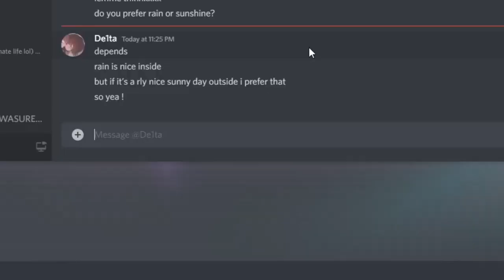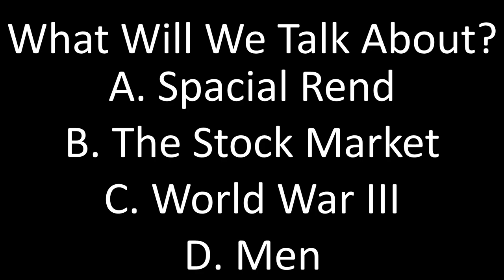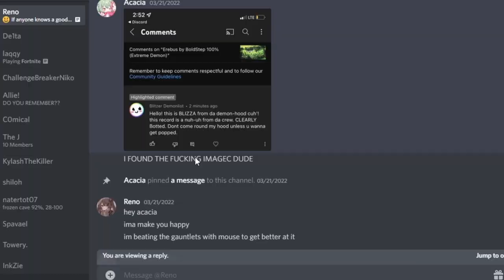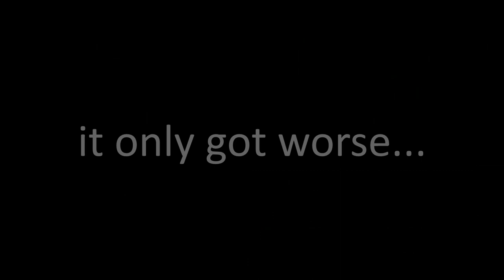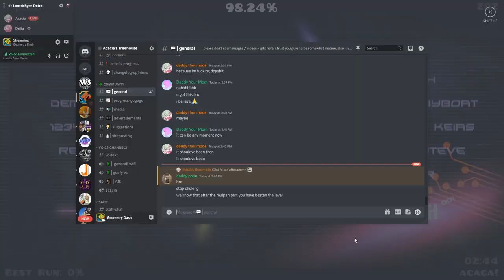SCREW THIS LEVEL // Visible Ray (TOP 60 Extreme Demon) by KrampuX and More | Geometry Dash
IM FINALLY FREE WITH THIS DUMB LEVEL YESSSSSS

Two and a half weeks of AGONY, and I'm finally writing this description. I never thought that I'd get a new hardest after Ouroboros, I thought that would be my slow decline, but here we are. This might not be my hardest according to the demonlist, but oh my god I don't even care.

I had so much fun at the beginning of this experience, I really hoped that it could stay a solid 9/10. Unfortunately for me, I never have good times with hard levels. According to other victors I got decently lucky with my experience, but this still ruined me mentally. Every death past 59% felt like a waste, which was really the thing that got to me.

I really wish that I had more to write here since this was a new hardest for me, but I can't really think of anything else. I wanna give a quick shoutout to everyone who encouraged me while playing this though.

Special Thanks:
- De1ta
- Reno
- C0mical
- Chee2y
- natertot
- Trees
And everyone who is subbed, in my discord server, or who has supported me!

Visible Ray (by KrampuX and More)

Attempts: 18,250
Gameplay: 4/10
Decoration: 6/10
Enjoyment: 1/10

Do I recommend this level? Yes, just be ready to get unlucky with it.
Thank you everyone for watching the video, or just supporting me in general. I appreciate everything you all have done for me, it truly means the world to me! I hope you all have an amazing day, and I'll see you guys later! :D